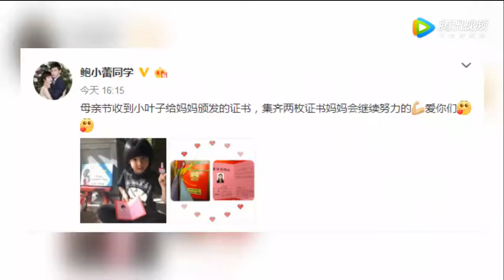鲍蕾获女儿颁发最佳妈妈证，小女儿的名字首度曝光